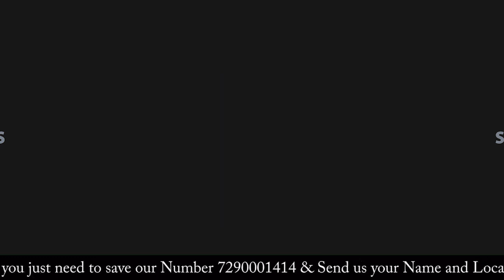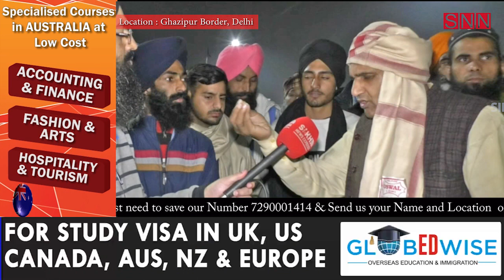UP's Poet-Pandit takes on Modi Govt & Godi Media Over Farm Bill, & Vilifiying Farmers as Khalistani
UP's Poet-Pandit takes on Modi Govt & Godi Media Over Farm Bill, & Vilifiying Farmers as Khalistani || SNE